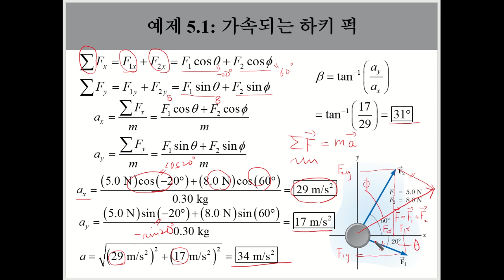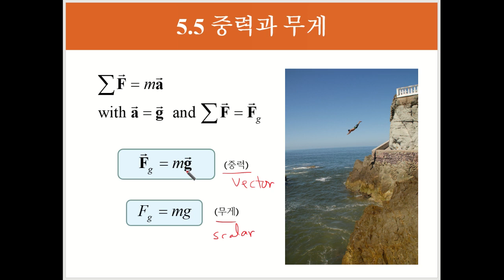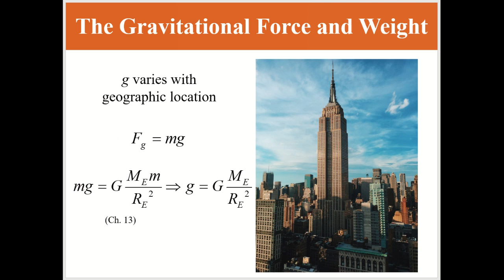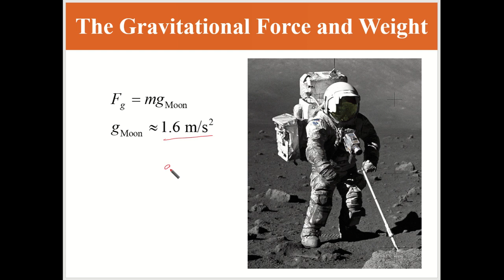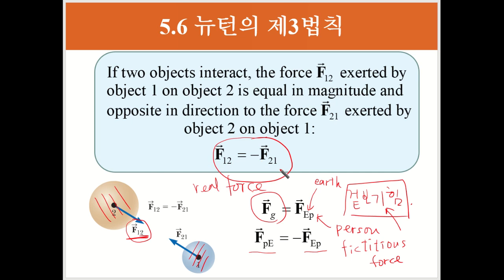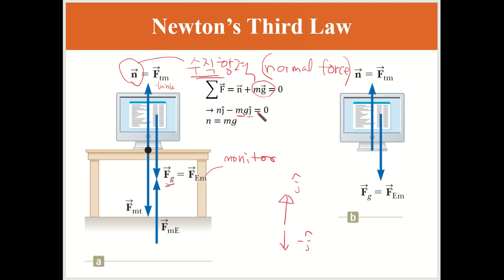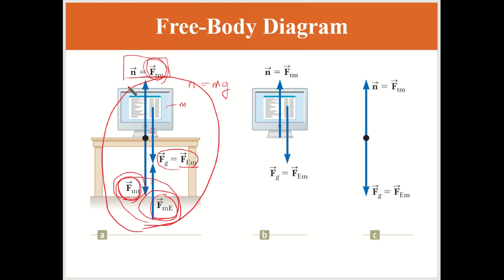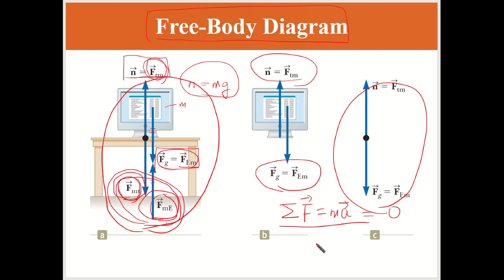물리학1 KU 4 2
힘의 응용(force app.)   [건국대]